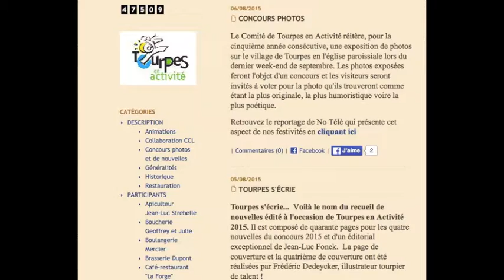201601 ACTU-tv Tourpes en activités avec Jacques Clicheroux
201601 ACTU-tv Tourpes en activités avec Jacques Clicheroux